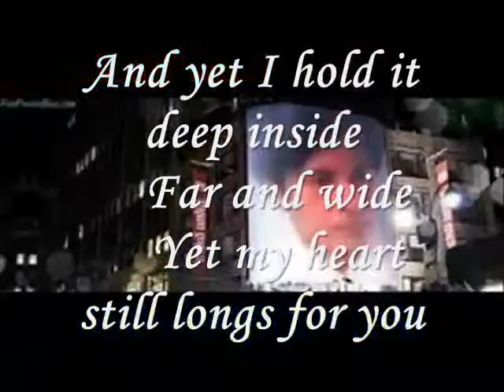Miftachul wachyudi (Yudee) ----- wait for you to care…--Miftachul Wachyudi (Yudee)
do.
do so
Money is an excellent servant, but the host
very bad.